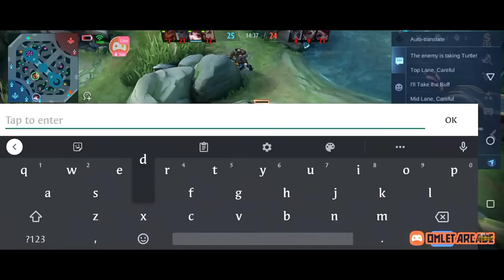EASY COUNTER ESMERALDA WITH THIS | HARD CARRY PAQUITO GAMEPLAY IN MYTHIC RANK | MLBB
In this video i have shared all the information about the gameplay as well as all the important tips that u need to remember while playing solo .
Build and Emblem Set all are given in the video.
Sometimes you will face this type of problem so please stop doing these mistakes and improve yourself by watching this video..

Paquito solo carry
Problem of every solo player
dont throw the game
stop making these mistakes
how to push mythical Glory
Paquito gameplay
Paquito top global gameplay
Paquito fast hand gameplay
Paquito Combos
Paquito guide
Paquito gameplay with tips
Paquito gameplay with guide
Paquito gameplay best build
best build Paquito
best emblem Paquito
best spell Paquito
ml Paquito gameplay
Paquito tutorial
Paquito tutorial with gameplay
Solo Rank Mythical Glory
Solo hard carry gameplay
Solo carry gameplay
hard carry gameplay Paquito
Paquito solo hard carry gameplay
best build to counter Esmeralda
best build to counter lifestealers